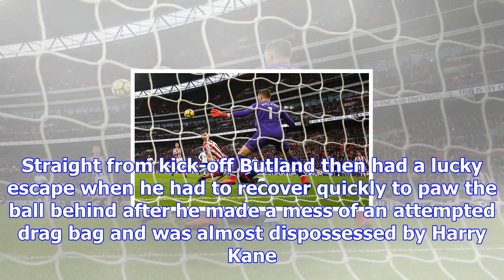Tottenham run riot against stoke to stop the rot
Tottenham stopped the rot with an thumping win against Stoke to go above Arsenal into fifth. Ryan Sh...